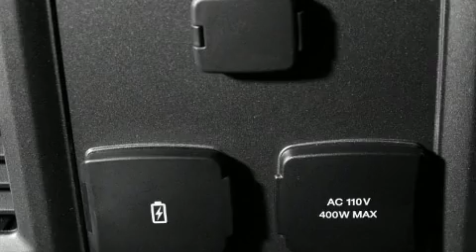2017 Ford F-150 in Falls Church, VA 22044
Koons Falls Church Ford
1051 E Broad St
in Falls Church, VA 22044

Get excited about the 2017 Ford F-150. This 4 door, 5 passenger truck leads among competitors in its segment. It features four-wheel drive capabilities, a durable automatic transmission, and a refined 6 cylinder engine. All of the premium features expected of a Ford are offered, including: delay-off headlights, variably intermittent wipers, front bucket seats, power windows, remote keyless entry, a trailer hitch, and more. Ford ensures the safety and security of its passengers with equipment such as: dual front impact airbags, front SIDE impact airbags, traction control, ignition disabling, and 4 wheel disc brakes with ABS. Brake assist technology provides extra pressure when applying the brakes. Our team is professional, and we offer a no-pressure environment. We'd be happy to answer any questions that you may have. We are here to help you.